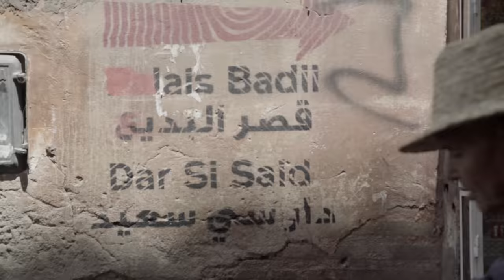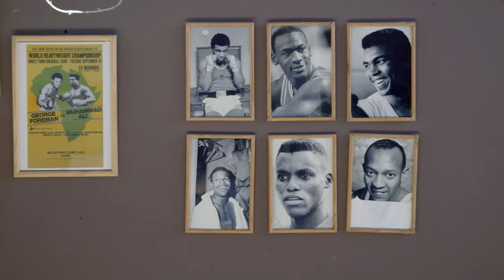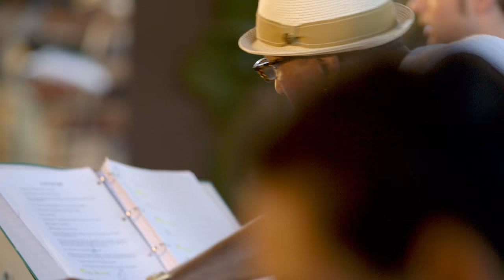The Space in Between: When Cultures Collide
Sundance Institute brought together artists from the United States and Middle East / North Africa to convene at the Theatre Program’s three week lab in Morocco. Learn more about the lab and dive into the projects and how people from different cultures were able to collaborate and learn from each other’s personal experiences.

The Lab, which will took place at the Fellah Hotel outside Marrakech, comprises three uninterrupted weeks of consultation, mentorship and workshop performance of new work for the stage. Led by Sundance Institute Theatre Program Director Philip Himberg and Producing Director Christopher Hibma, teams of creative advisors, actors and dramaturgs collaborate with writers and directors, independent from commercial or public pressures, as they develop their projects.

The Theatre Program’s international activity supports mentorship and cross-cultural exchange, focused on artists working primarily in all dialects of Arabic, in tandem with new work from the U.S. The Program develops artists through a series of peer-to-peer exposure and exchange activities within Arabic-speaking countries, among MENA artistic diaspora in Europe, and in the larger context of U.S.-focused Labs. The Institute hosts Labs around the world each year for independent artists in theatre, film, new media and episodic content.